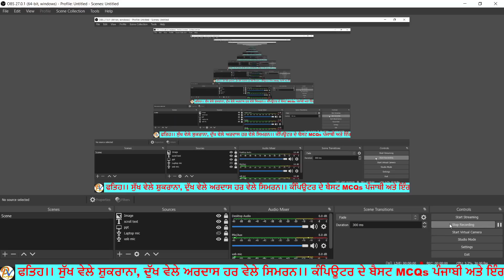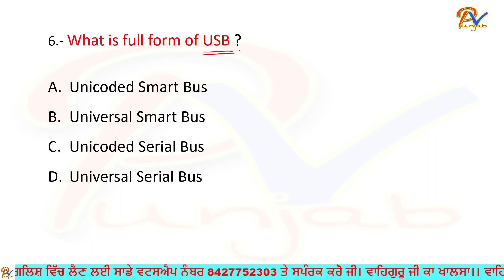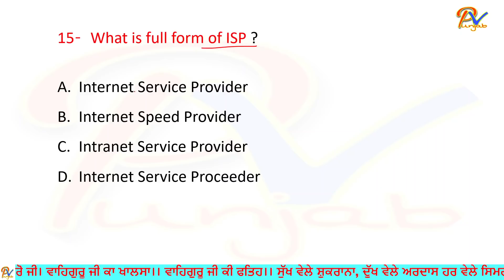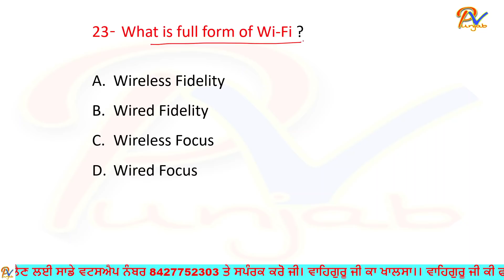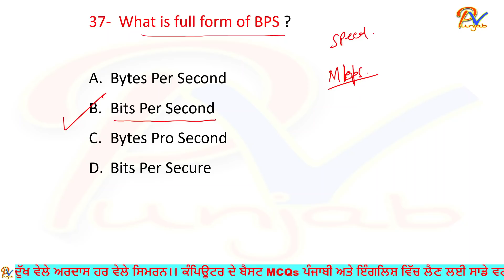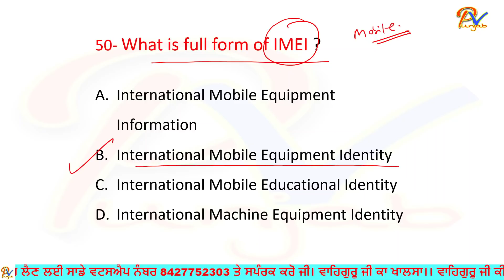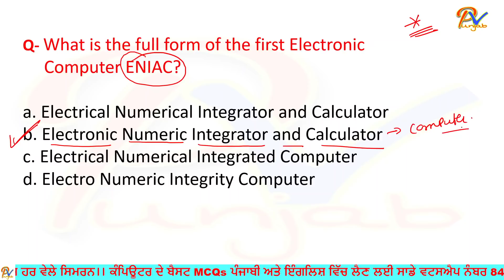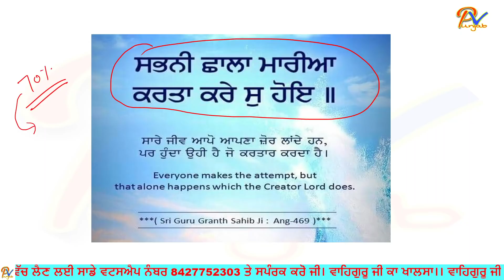Class-42: 60+ Most Important Computer Abbreviation / FullForm- PSSSB ਪੇਪਰ ਲਈ ਸਪੈਸ਼ਲ ਵੀਡਿਓ 💯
ਨੋਟ- ਜਿਹੜੇ ਸਟੂਡੈਂਟਸ ਨੇ ਹੁਣ ਤੱਕ ਕੰਪਿਊਟਰ ਬਿਲੱਕੁਲ ਵੀ ਨਹੀਂ ਪੜ੍ਹਿਆਂ ਉਹ ਵੀਡਿਓ ਦੇਖਣਾ ਨਾ ਭੁੱਲਣਾਂ.
ਪਟਵਾਰੀ, ਪੰਜਾਬ ਪੁਲਿਸ ,Excise Inspector, Jail warden, PSPCL ਅਤੇ ਪੰਜਾਬ ਦੇ ਹਰ ਇੱਕ ਪੇਪਰ ਲਈ ਮਹੱਤਵਪੂਰਨ. ਵੀਡਿਓ ਦੇਖਣਾ ਨਾ ਭੁੱਲਣਾਂ

ਕੰਪਿਊਟਰ ਦੇ ਬੈਸਟ MCQs ਪੰਜਾਬੀ ਅਤੇ ਇਗਲਿਸ਼ ਵਿਚ(ਸ਼ਪੈਸਲ ਪੰਜਾਬ ਪੁਲਿਸ ਪੇਪਰ ਲਈ) ਲੈਣ ਲਈ ਸੰਪਰਕ ਕਰੋ 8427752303 ਨੰਬਰ ਤੇ 👇👇👇👇👇👇

MS Excel 2019 ਦੀਆਂ ਮਹੱਤਵਪੂਰਨ Short-Cut Keys ਬਾਰੇ ਜਾਣਕਾਰੀ Practical ਨਾਲ-ਪੇਪਰ ਤੋਂ ਪਹਿਲਾ ਦੇਖਣਾ ਨਾ ਭੁੱਲਣਾ👇👇

Punjab Police Special batch in Punjabi & English Languages 👇👇👇👇👇👇
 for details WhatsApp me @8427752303